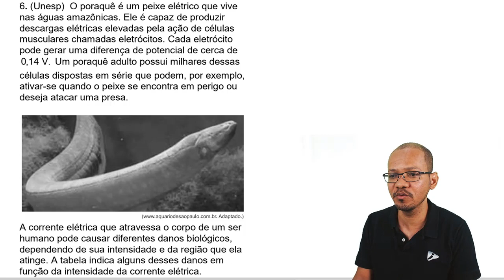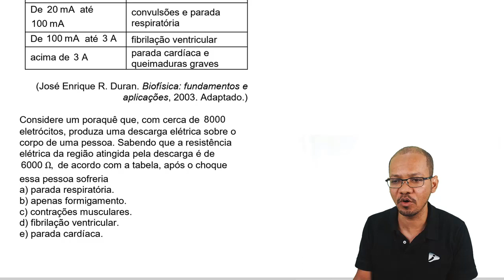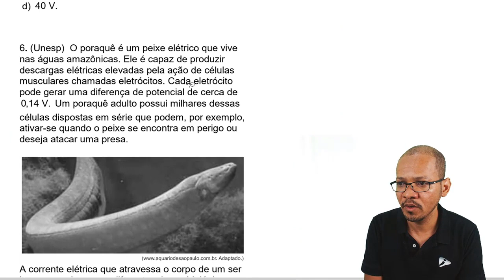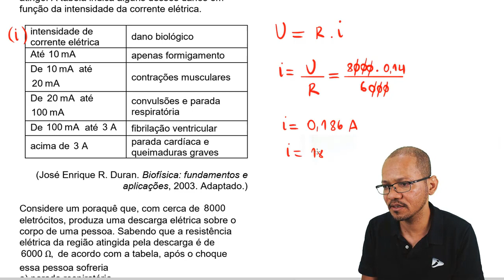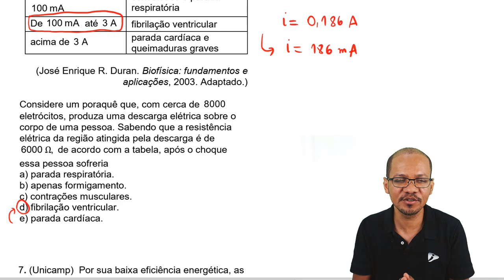Eletrodinâmica - Questão resolvida 6 de 40